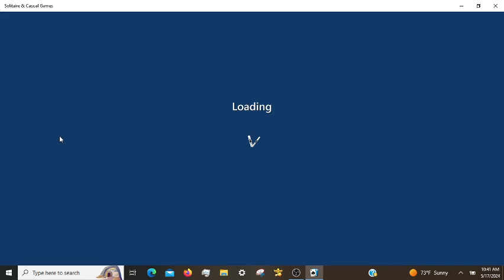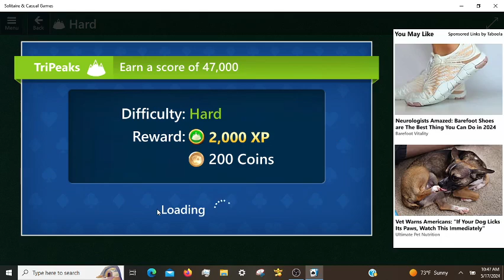Microsoft Solitaire Daily Challenges, incl. TriPeaks Hard 05/17/2024